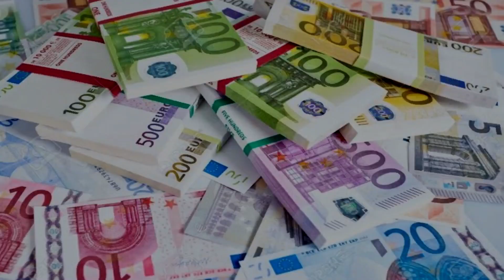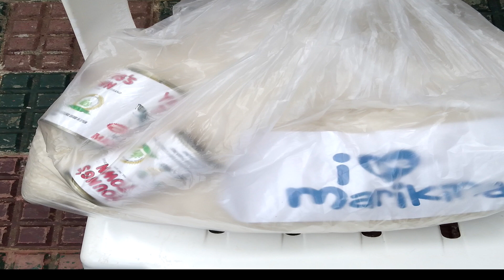Marikina 3rd wave of Relief Goods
Like the video and comment anything (Shout out request, next vlog request, or just give me a thank you message.)